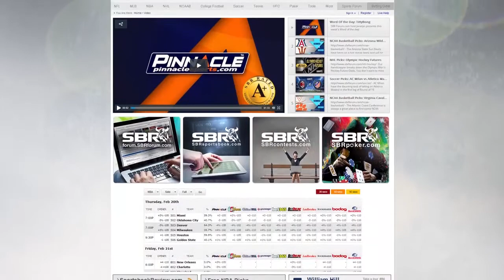NBA Picks: San Antonio Spurs vs. Dallas Mavericks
- The Dallas Mavericks are fighting for a spor in the Western Conference playoffs, but to do so they must get past the San Antonio Spurs tonight. Are the NBA odds makers giving them any chance?